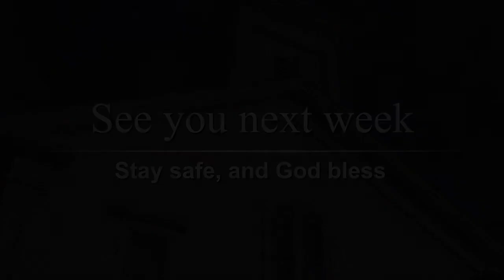Pacific Union Online Sermon & Communion | February 7, 2021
Welcome to Sunday Service at Pacific Union Congregational Church! We're so glad you decided to join us for our online broadcast.

CONNECT: Sign-up for the Pacific Union Connect to receive emails about weekly events and important church announcements